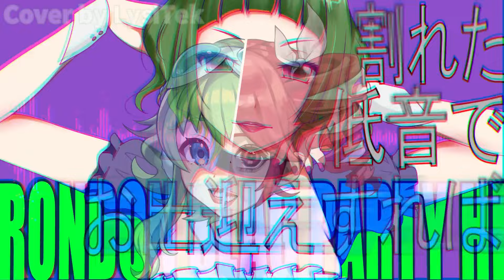RONDON SLAG PATHY HI ♡ Kasane Teto AI「重音テト SV AI」& GUMI SV AI 「グミ SV AI」♡【SYNTHESIZER V】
I like how catchy this song is. The artist is pretty sus though. :Ɛ

Instrumental used: I used to extract the instrumental.

VPR by: @cirty_0994
SVP by: LysiTek

Voicebanks used:
Kasane Teto AI v104
GUMI AI v101

I am not the original creator of this content. I only make covers of songs and memes.